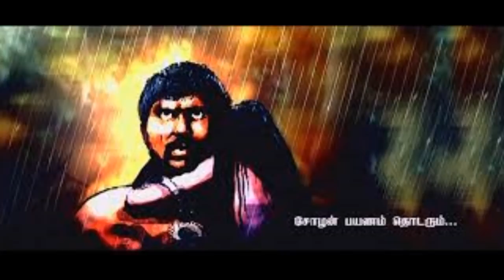Raja Raja Chola - Section 2 | Medieval Cholas | Chola History Part - 9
Raja Raja was born in 947 AD in Aipassi month on the day of Sadhayam star.[12] He was the third child of Parantaka Sundara Chola and Vanavan Maha Devi of the Velir Malayaman dynasty and was named Arulmozhi Cholan.[13][14] He had an elder brother Aditya Karikalan and an elder sister Kundavai.[15] Aditya Karikalan, the crown prince was assassinated in suspicious circumstances in 969.[16] After the death of Aditya, Sundara Chola announced that Uttama Chola will succeed him to the throne. Arulmozhicholan ascended the throne after the death of Uttama Chola in 985. The Thiruvalangadu copper-plate inscriptions state that Raja Raja was elected through a democratic process followed by the Cholas